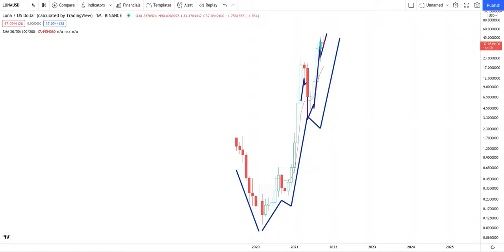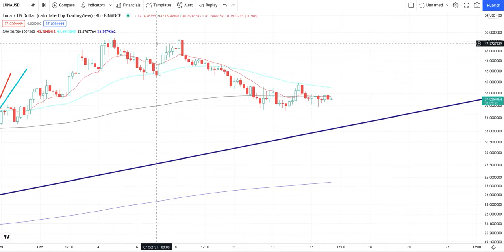TERRA LUNA/WLUNA Crypto Price Breakout/Breakdown Technical Analysis - October 21